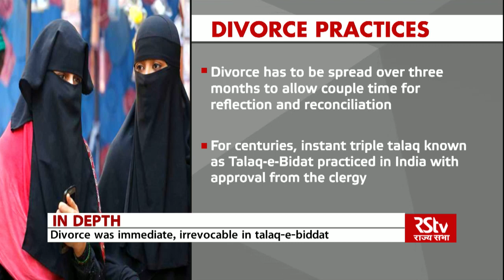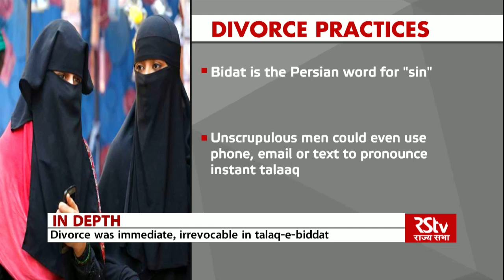What is Triple Talaq?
Triple talaq or talaq-e-biddat is a practice under which a Muslim man could divorce his wife by simply uttering "talaq" three times.